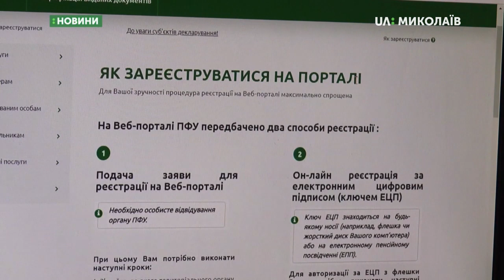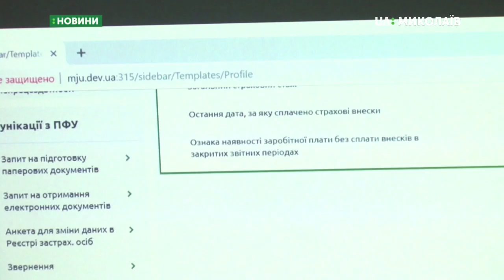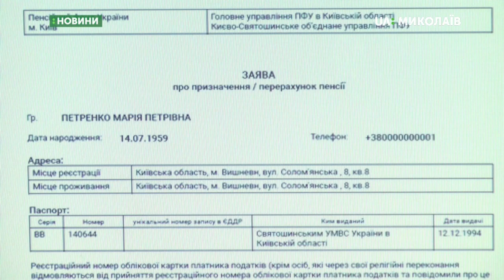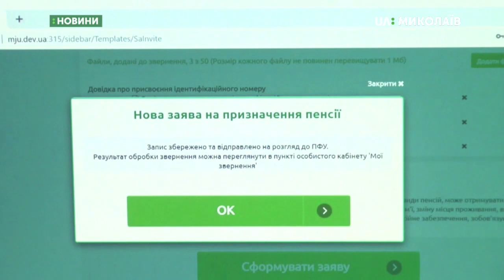28.08.2019. Новини. 7:30